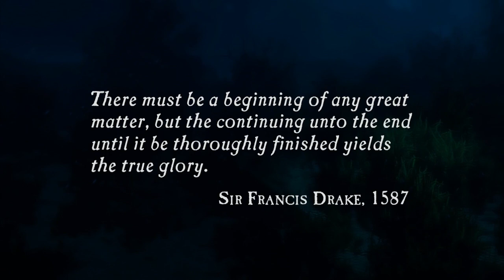Let's Play: Uncharted Part 1 - Ambushed - PS3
Uncharted: Drake's Fortune. Chapter 1: Ambushed.

Meet Nathan Drake. He's your perfectly average guy killing, treasure stealing, lady seducing hero. Just like you and me.

Running on my PS3 and for some reason upscaled from 720p to 1080p using my XRGB Mini Framemeister. It was an experiment.